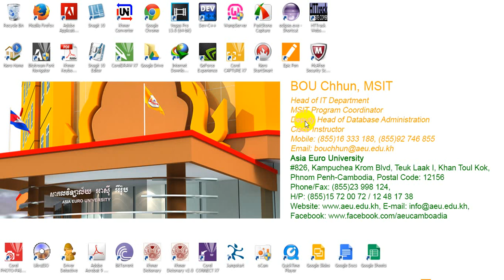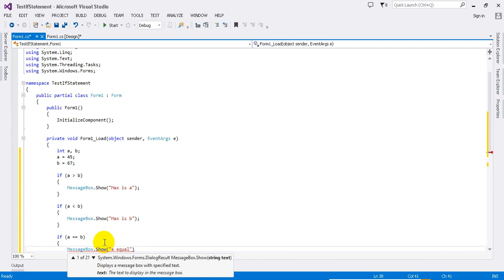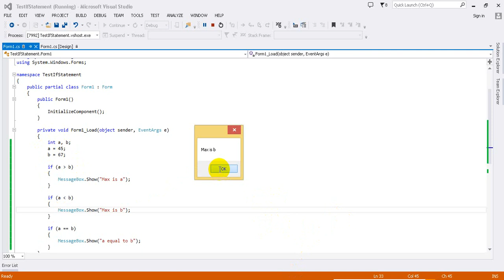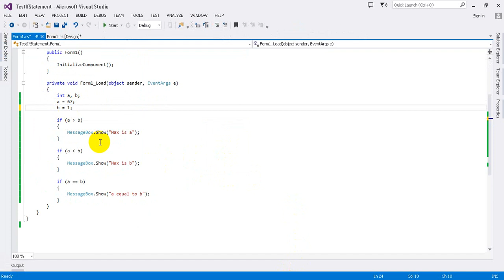Beginning C# Tutorial 13 How to using if Statement in C# Programming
This Video demonstrate How to using if Statement in C# Programming, Beginning C# Tutorial: The sample fine to max of two value.